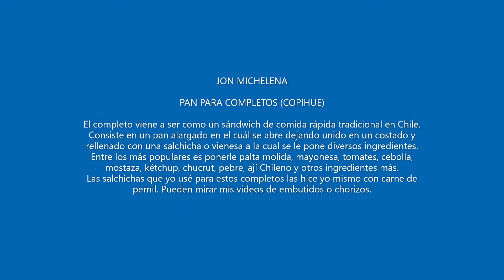PAN PARA COMPLETOS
PAN PARA COMPLETOS (COPIHUE)

El completo viene a ser como un sándwich de comida rápida tradicional en Chile. Consiste en un pan alargado en el cuál se abre dejando unido en un costado y rellenado con una salchicha o vienesa a la cual se le pone diversos ingredientes. Entre los más populares es ponerle palta molida, mayonesa, tomates, cebolla, mostaza, kétchup, chucrut, pebre, ají Chileno y otros ingredientes más.
Las salchichas que yo usé para estos completos las hice yo mismo con carne de pernil. Pueden mirar mis videos de embutidos o chorizos.